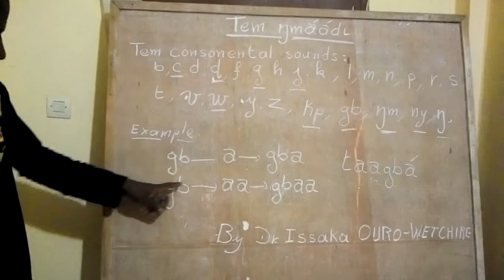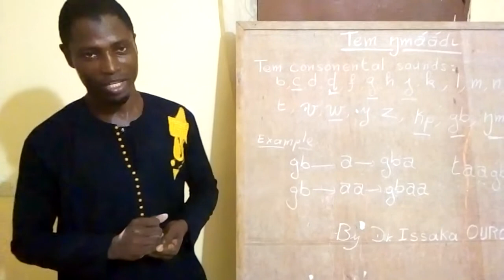Tem (Kotokoli) Lesson 19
The use of consonantal sounds in Tem (continuation).